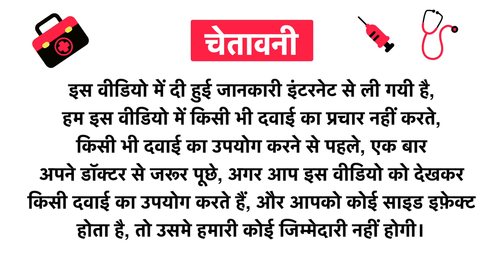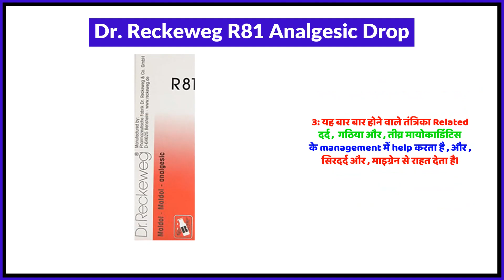Dr. Reckeweg R81 Analgesic Drop Uses in Hindi | Side Effects | Review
Dr. Reckeweg R81 Analgesic Drop Uses in Hindi | Benefits | Side Effects | Dose

Topics Covered in This Video
Dr. Reckeweg R81 Analgesic Drop Uses in Hindi
Dr. Reckeweg R81 Analgesic Drop Kis kaam aati hai
Dr. Reckeweg R81 Analgesic Drop Review
Dr. Reckeweg R81 Analgesic Drop Side Effects
Dr. Reckeweg R81 Analgesic Drop ke fayde in hindi
Dr. Reckeweg R81 Analgesic Drop how to use